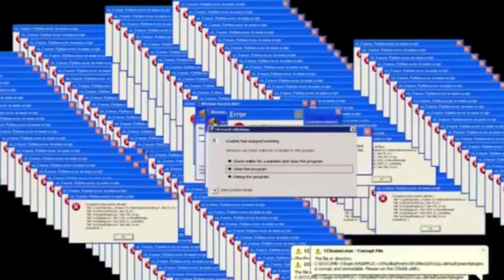Por qué Tobey Maguire está en Doctor Strange 2 según Google, Thor 4, Moon Knight, A Force...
Spiderman de Tobey Maguire y Andrew Garfield en Doctor Strange 2 junto a Deadpool según Google, villano de Thor 4, Moon Knight confirmado, A Force y película de Avengers mujeres